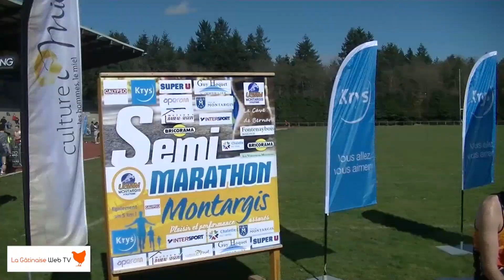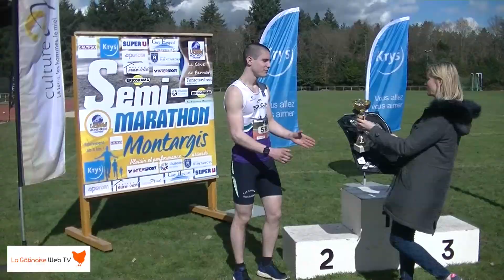semi marathon MONTARGIS MARS 2018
Le 11 mars 2018 plus de 700 participants ont pris le départ du semi marathon organisé par l'USM Montargis.
1 01:07:47 AOUAROUAR Redouane MONTPELLIER ATHLETIC RUNNING
2 01:11:55 SCHNEIDER Antony TOS ATHLETISME
3 01:15:58 MEGHAZI Mhamed SENART COMBS BRIE ATHLETISME
4 01:17:16 GORIN Clement EC ORLEANS CERCLE JULES FERRY 1er espoir

femme
01:25:22 BOURGUIGNON Melissa USM MONTARGIS
01:26:46 LASSERRE Emilie ASF-USO NEVERS
01:32:15 MORIN Sylvie SANCERRE RUNNING
01:33:27 MARIE Valentine SENS ROUTE TRAIL